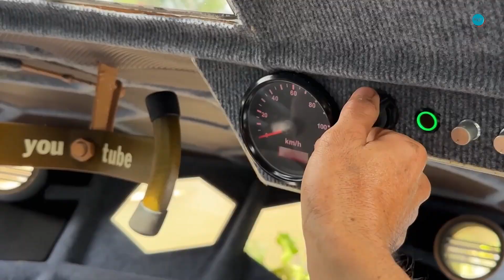UFO Boat Adventure | YouTuber Launches UFO Boat Into River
Have you ever seen a UFO... floating down a river? Vietnamese YouTuber RAN LONG HO just made it possible with his latest DIY invention—a fully functional, UFO-shaped boat! Known for his quirky creations, Thánh Chế takes things to the next level with this one-of-a-kind vessel, casually cruising down the river as if it’s a scene straight out of a sci-fi movie. Join us as we dive into his wild world of creative engineering and watch this viral moment unfold!

Watch as curious onlookers react, and see how Thánh Chế turned a wild idea into reality. If you're a fan of crazy DIY projects, futuristic designs, and just plain fun, this is a video you don’t want to miss!

Credit : ‪@Mr_Ho‬

*In this Video, we don't mean to disparage any brands or people.
*Most of the information in this Video comes from secondary sources.